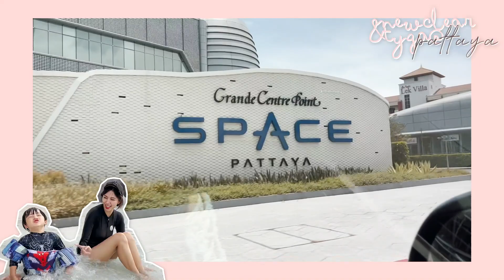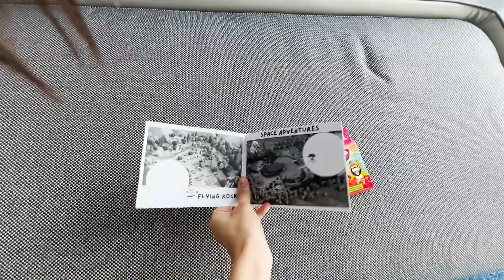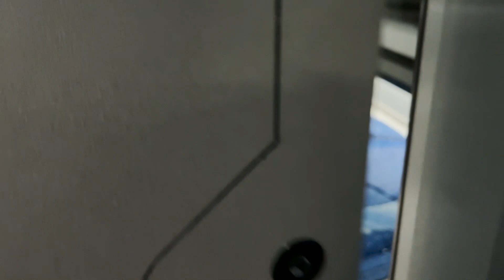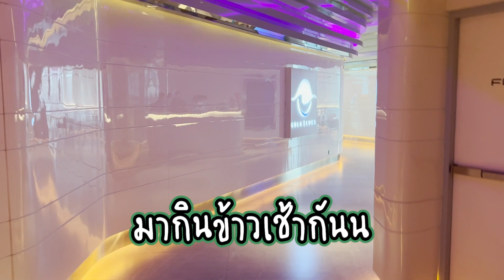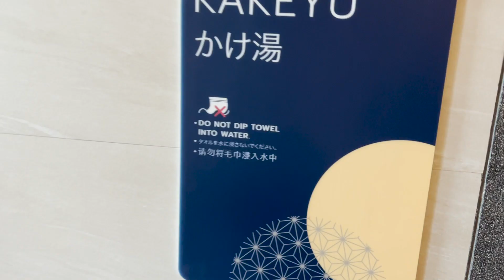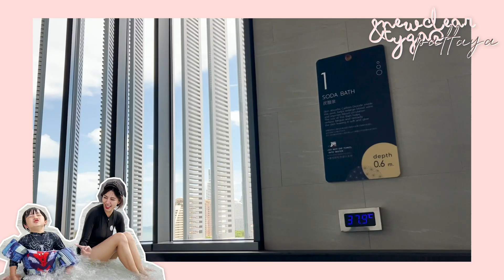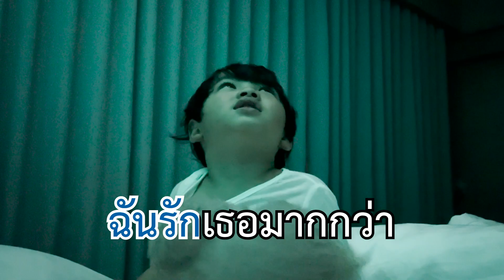หม่ามี้&ไทก้า ตะลุยสวนน้ำอวกาศ! เซอร์ไพรส์เจอไอดอลคนโปรดไทก้า!! | Newclear Hansa EP.38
คลิปนี้นิวและไทก้า เราสองคนกำลังจะไปเที่ยวกันที่พัทยา กับโรงแรม Grande Centre Point Space Pattaya ที่ต้องบอกเลยว่า ตกแต่งได้ออกมา เหมือนอยู่ในฐานทัพอวกาศกันเลยทีเดียว พร้อมกับสวนน้ำ ที่มีเครื่องเล่นมากมาย และที่ตื่นเต้นไปกว่านั้น งานนี้ไทก้าจะได้เจอกับไอดอลคนโปรดของไทก้าด้วย จะเป็นใครกันนั้น? เรามาดูคลิปนี้พร้อมกันเลยค่าาา

ใครอยากให้นิวทำคลิปอะไร Comment กันเข้ามาเลย นิวอ่านทุกคอมเมนต์เลยน๊าาา

ติดตามนิวช่องทางอื่นๆได้ที่...